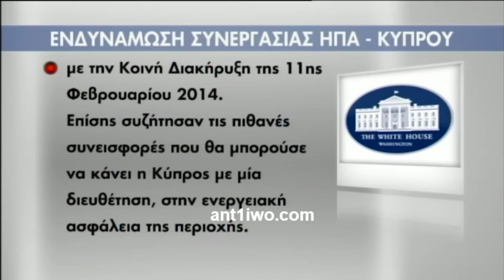Ενδυνάμωση στρατηγικής συνεργασίας ΗΠΑ - Κύπρου